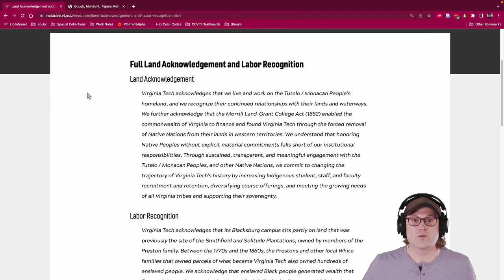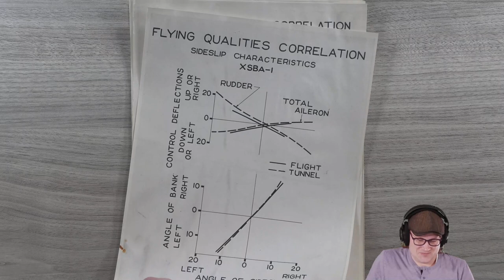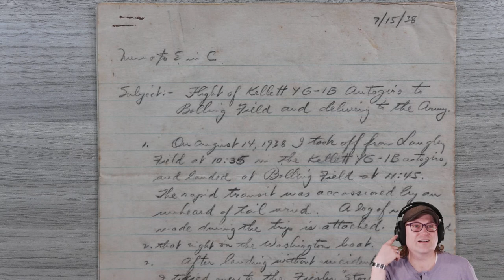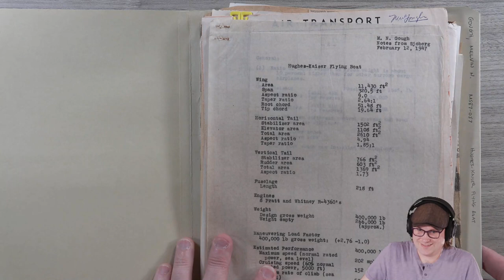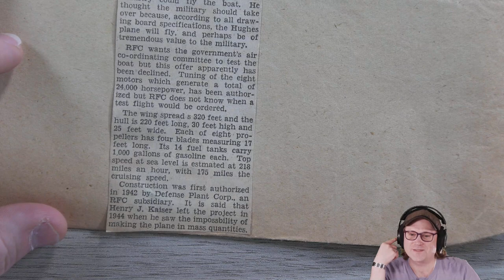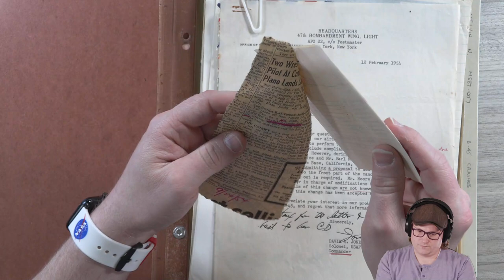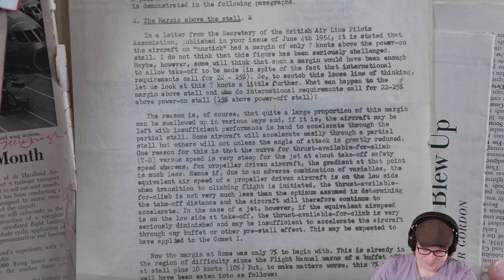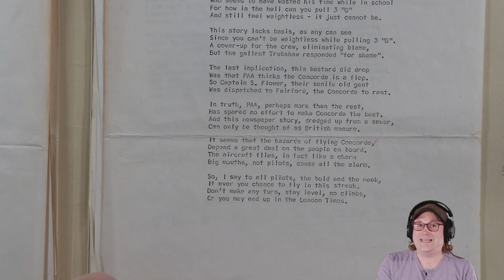Archival Adventures - Episode 94: Melvin N. Gough Papers, Part 2 (Ms1987-057)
This week, we explored Melvin N. Gough Papers, Part 2 (Ms1987-057) starting with WWII era planes and then the Kellett YG-1B Autogiro, Fieseler Storch, Spruce Goose, B-45, flying saucers, de Havilland Comet, Thor missile, and end with the Concorde.